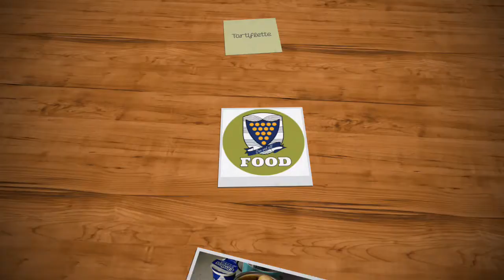Food Department Recipes - Tartiflette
How to make Tartiflette.